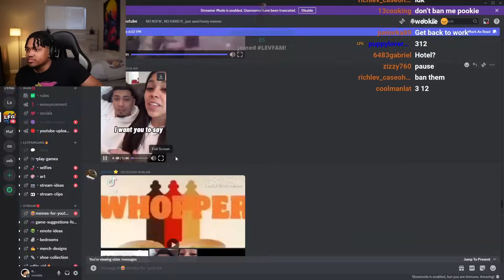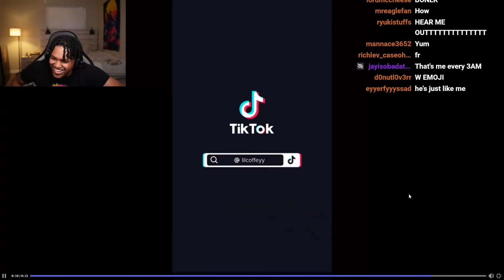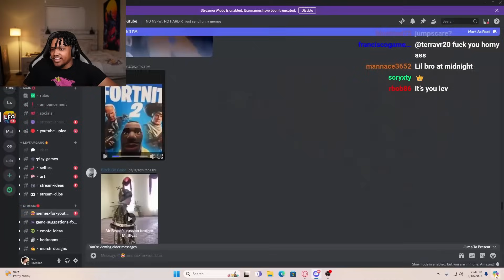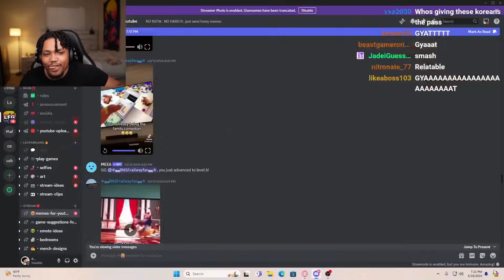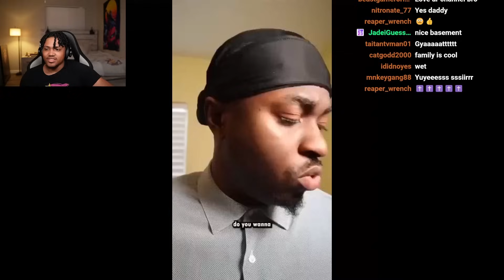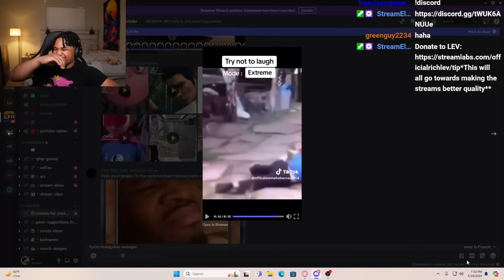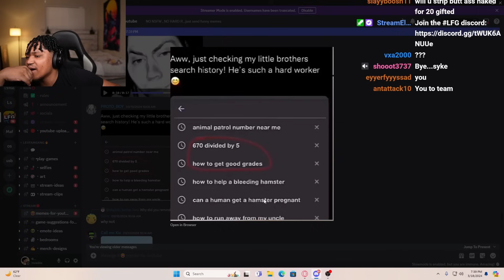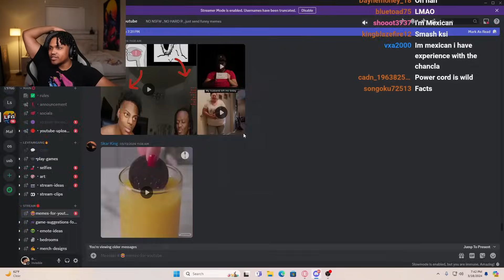MEMES THAT NEED MORE CONTEXT..